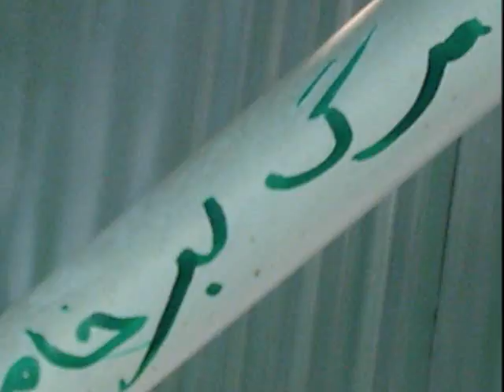Anti Regime Graffiti - Iran, Tehran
شعارنویسی در خیابان های غرب تهران
مرگ بر خامنه ای بر پل عابر یادگار - بیت رهبری بر روی سطل آشغال خیابان حبیب الهی - علامت پیروزی در خیابان شادمهر - تهران، ایران